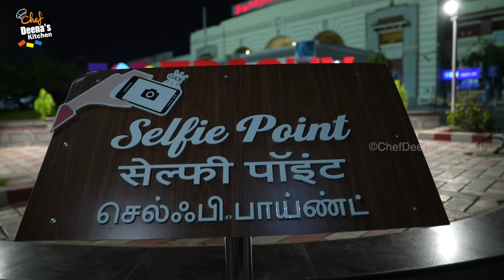ஸ்ரீரங்கம் கோவில் வடை, அதிரசம் | SriRangam Vadai & Athirasam|Food Tour| CDK 831|Chef Deena's Kitchen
Trichy Food Tour | Temple Recipes | Prasatham | Temple Prasatham | Prasatha Recipes | Srirangam | Kovil Prasatham | Milagu Vadai | Athirasam |